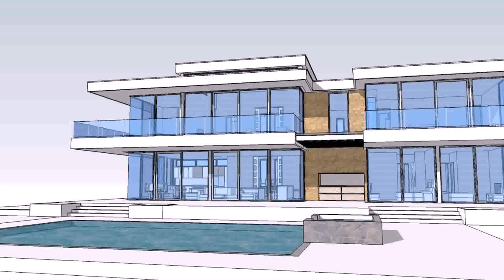Front Elevation Glass Images (see description)